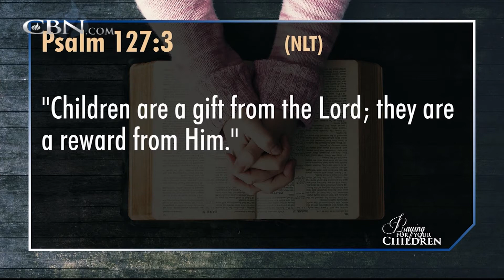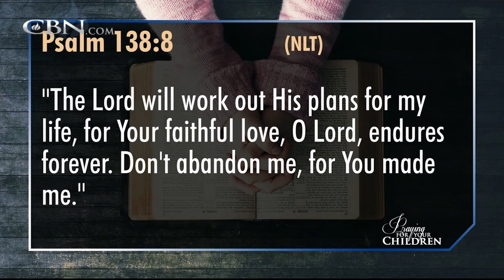How To Pray For Your Children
Gordon Teaches on How To Pray For Your Children